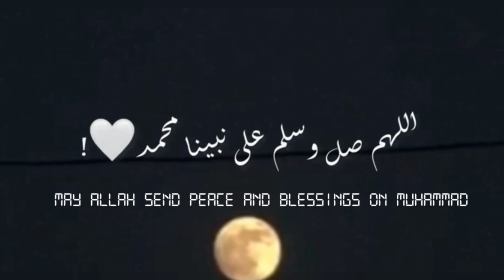اللھم صل و سلم على نبينا محمد ﷺ ♡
ﷺ